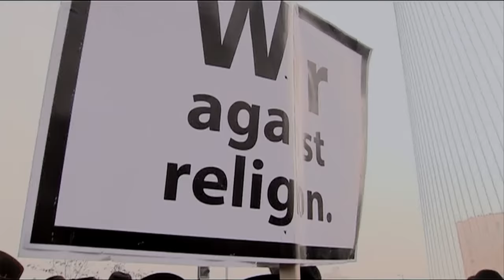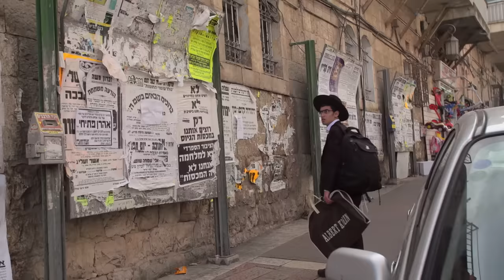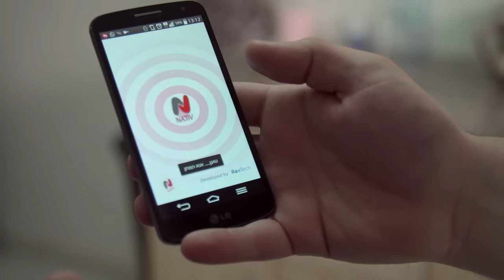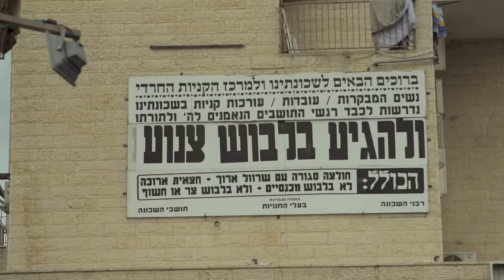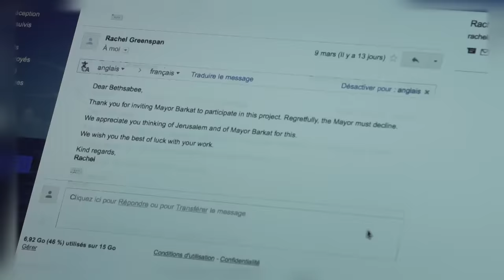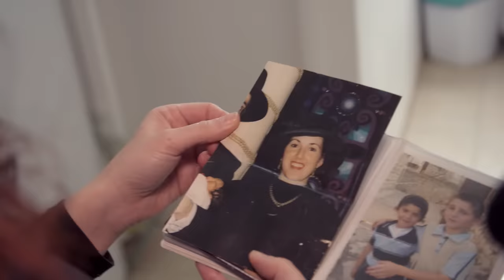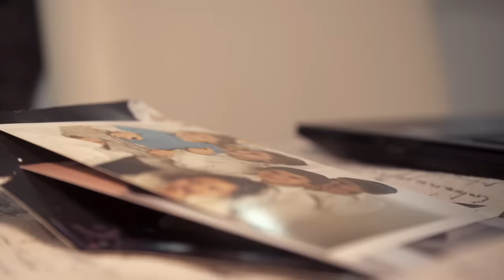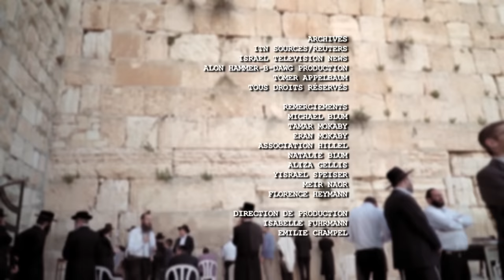ISRAEL : SOUS LA PRESSION DES ULTRA-ORTHODOXES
Dans les rues de Jérusalem, on les reconnaît à leurs longs costumes et grands chapeaux noirs. Leurs épouses portent perruques et jupes sous les genoux. Ces ultra-orthodoxes juifs prônent une lecture fondamentaliste de la Torah et refusent la société moderne. Ils forment une petite communauté radicale, très fermée, hermétique même, dont l’influence pèse de plus en plus sur la société israélienne.

Pour la première fois, une journaliste a réussi à pénétrer cet univers fermé, avec une caméra. Elle en rapporte un témoignage troublant. Un document rare, un portrait d’hommes, de femmes et de leurs très nombreux enfants, dont les projets sont une menace contre les principes démocratiques de l’état d’Israël.

Un film de Bethsabée Zarka